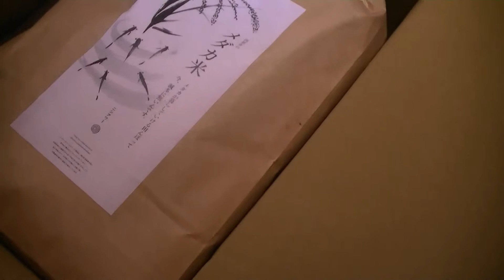medakamai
株式会社西粟倉･森の学校から送られてきたメダカ米　第一便が届きました。その中身の紹介。源流の水からつくられる「メダカ米」は、経営規模の小さい山村の田んぼのお米を直接消費者が購入し、その田んぼと周辺の環境を守っていくことを支援しようというもの。毎月５キロのお米と、農家さんが手作りしてくれた自家製野菜が届きます。年間４万５千円（２０１２年募集分。１か月３７５０円くらい）。人口約1,600人の岡山県西粟倉村で生み出される資源から製品をつくる、循環型の経済の応援にななるお米というコンセプトです。